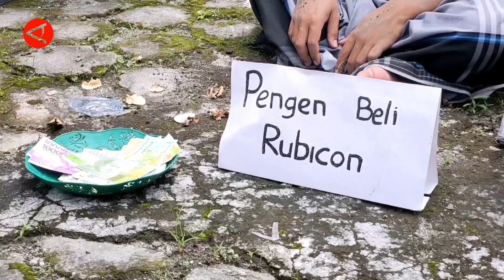Lomba melamun, kompetisi unik di Solo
Dari sekian banyak kompetisi menarik, ada lomba melamun yang menarik banyak peserta di Solo, Jawa Tengah. Puluhan peserta mengikuti lomba yang diadakan oleh Jinju Academy di Jalan D.I Panjaitan, Gilingan, Solo, Minggu (5/3), dengan mengenakan kostum-kostum unik dan lucu. (ANTARA)